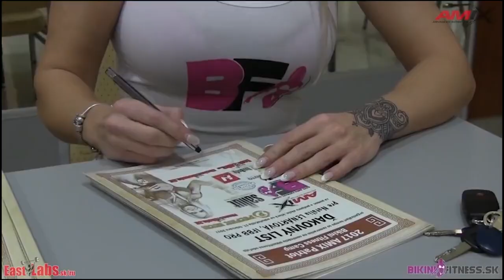Ksenia SHEVELEVA - BikiniFitness Camp Činkáreň Čambal, PETRŽALKA